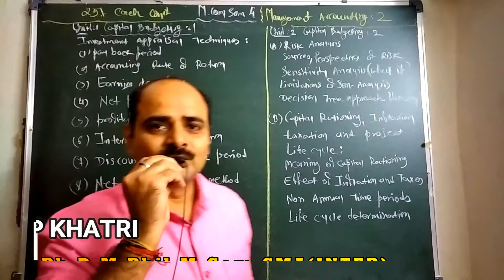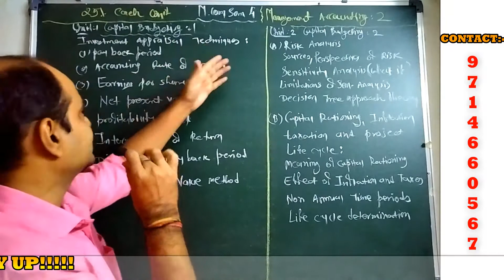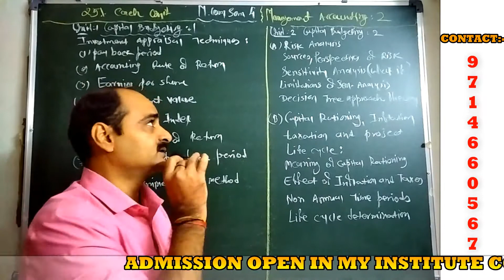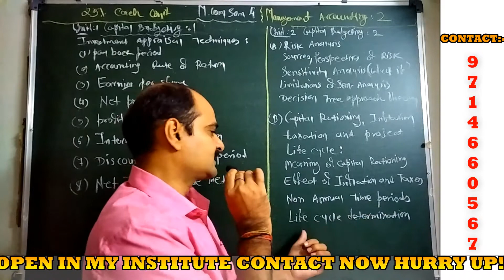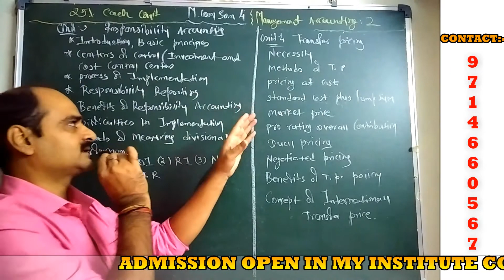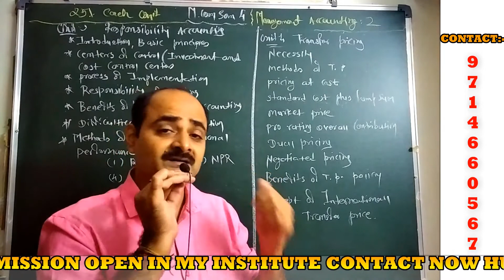M.COM SEM 4 || MANAGEMENT ACCOUNTING || FULL EXPLANATIONS || PART-5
IN THIS VIDEO I HAD GIVEN FULL EXPLANATION OF M.COM SEM 4 MANAGEMENT ACCOUNTING .I HAD EXPLAINED EVERY SMALLEST THINGS OF M.COM SEM 4.I AM GURANTING YOU THAT YOU WILL GET FULL UNDERSTAND ABOUT M.COM SEM 4 MANAGEMENT ACCOUNTING

ADMISSION IS OPEN IN MY INSTITUTE FOR NEXT SEMESTER . FOR MORE DETAILS CONTACT ON

MORE THAN 1000+ SUCESS STORIES OF STUDENT FROM MY INSTITUTE JOIN MY INSTITUTE AND SECURE YOUR BRIGHT FUTURE